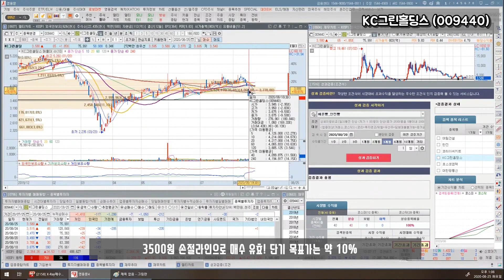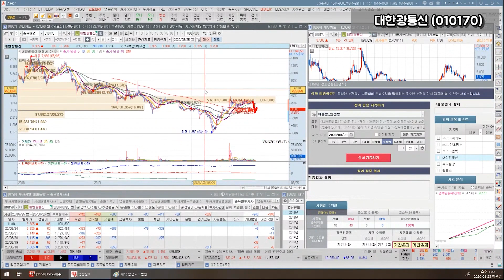20년 8월 25일 하락장 그 이후 kc그린홀딩스 대한광통신 (feat.메론빵)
20년 8월 25일 하락장 그 이후  kc그린홀딩스 대한광통신 (feat.메론빵)

하락장 이후 메론빵 검색식에 나왔던 종목이었는데요

하락장은 또 하나의 기회라 생각합니다 .

2보 전진을 위한 1보 후퇴일 뿐..

또 해뜹니다! 내려와야 올라가지 않겠습니까 !